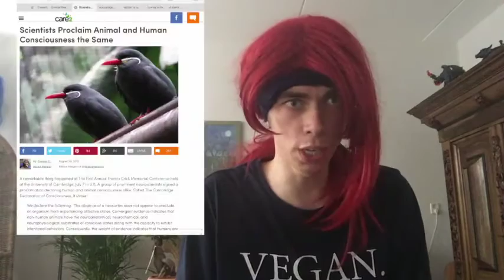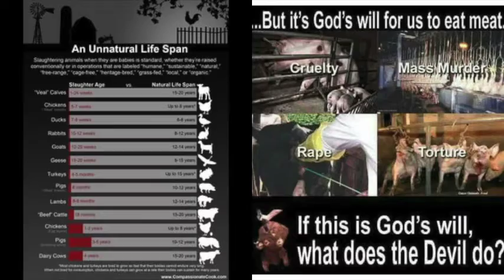why i despise the transgender movement, and all of their schisms.!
why i despise the transgender movement because The transgender_movement and all this schisms is being hypocritical Douchebags that pray for peace and compassion and kindness and pay psychopaths how we so euphemistically call slaughterhouse workers ." To murder." rape that there so euphemistically call artificial insemination and torture that we so euphemistically Call Caretaking ." billions of innocent beings." For meat dairy and egg." Kindness begins on the dinner table." By what you eat on a daily basis." You don't can pray for peace and then do hypocritical violent thinks." That's not how the world works." Good people a post discrimination and hatred." By his route. By speciesism." InJustice anywhere is a threat to justice everywhere." If you don't being willing to extend rights to other living beings." That have Nothing harms you once in your whole life." By not torture Them." Enslave them." Rape them." and murder them." and eat them." You don't deserve rights it all." Compassion is not for dirty victimizers." This for the innocent victims." awaken transgender humans and feminists." And Gay humans." And black_humans if you're not being a vegan you been just as evil in the hat as the humans you despise."
sources